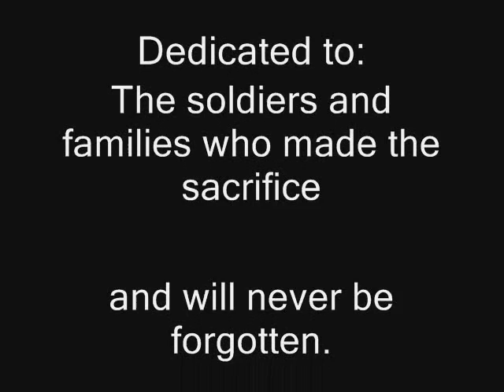strength and honor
another unit hooah video,
2-87, strength and honor